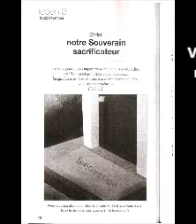Leçon Ecole du Sabbat 8 : Vendredi 22 novembre 2013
Leçon 8 : Vendredi 22 novembre 2013 Pour aller plus loin

► Dans ces passages, l'auteur insiste sur le fait que Jésus est venu pour SECOURIR les hommes et qu'il continue à le faire. Quel genre de 'secours' Jésus t'offre-t-il ? Ta foi te pousse-t-elle aussi à secourir les autres ? Comment le fais-tu ?
► Comment réagis-tu en pensant à la mort ou quand la mort frappe autour de toi ? Est-ce une angoisse existentielle ? As-tu d'autres angoisses ? Lesquelles ? Ta foi t'aide-t-elle ? Comment aider ceux qui éprouvent des angoisses existentielles ? Est-il possible d'aborder ce genre de sujet dans ta communauté ou est-ce tabou ?
► Compassion et confiance : comment comprends-tu ces 2 notions ? Ces 2 caractéristiques du Christ sont-elles aussi des caractéristiques du chrétien ? Sont-elles présentes dans ta vie, dans ta communauté ? Comment les cultiver ?
► 'S'approcher avec assurance du trône de la grâce' : comment t'approches-tu de Dieu ? Avec assurance ou avec crainte ? Qu'évoque pour toi l'image du 'trône de la grâce' ?
► As-tu besoin de Jésus dans ta relation à Dieu ? Oui/non ? Comment ? Pourquoi ? Et Dieu, a-t-il besoin de Jésus dans sa relation à toi ?

► Le Père t'aime ! En es-tu conscient(e) et convaincu(e) ou t'arrive-t-il d'en douter ?
► Jésus, 'assis à la droite de Dieu' et 'paraclet' : que t'inspire concrètement ces 2 images ?
► La Bible parle d'un accusateur (satan) : te tourmente-t-il parfois ? Comment te préserver (libérer) ?

► Des 'oeuvres mortes' ou au contraire des 'oeuvres vivantes' : as-tu des exemples concrets ?
► Chrétien de surface (uniquement de nom) ou chrétien de toute son âme et de tout son coeur : qu'est-ce qui distingue les 2 ?
► Comment sers-tu Dieu (lui rends-tu un culte) ? À titre individuel ? Dans ta communauté ? En parole seulement ? Par des rites ? Par des actes concrets ?...

► Un libre accès à Dieu : est-ce que ta foi, ta religion te permettent de vivre cela ? Ou bien y a-t-il des obstacles ? Si oui, de quels genres ? Comment les surmonter ?
► Amitié et paix : seulement avec Dieu (Jésus), ou aussi avec ceux qui partagent ta foi, ou encore avec ceux qui ne partagent pas ta foi ?
► Lis Ephésiens 2.11-15. Au verset 14, il est question de 'détruire le mur de séparation, l'inimitié'.
Détruire des murs ou en construire ? Bâtir des ponts ? Laisser le libre accès à Dieu ou barrer la route ? À quoi t'appelle Jésus ? Qu'en est-il dans la réalité ?
► Lis 1 Pierre 2.5, 9 : qu'est-ce que cela t'inspire ? Qu'est-ce que cela signifie concrètement ?